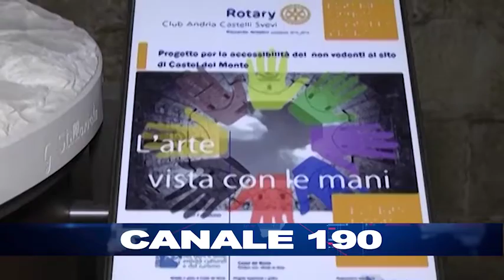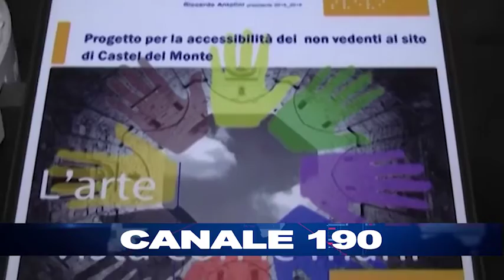ANDRIA | "L'arte vista con le mani", Castel del Monte accessibile ai non vedenti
Un progetto voluto dal Rotary Club Andria Castelli Svevi